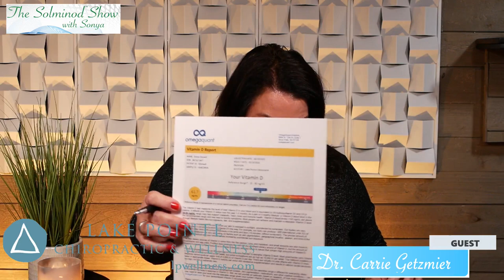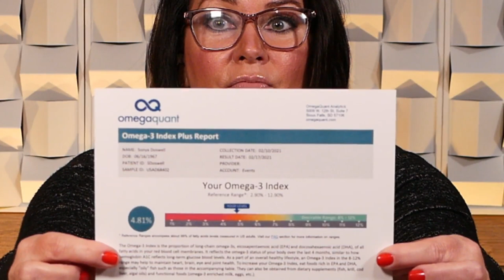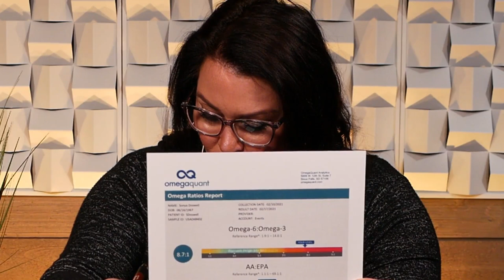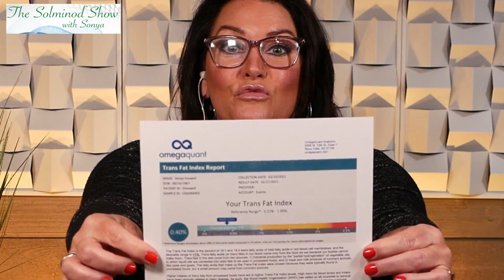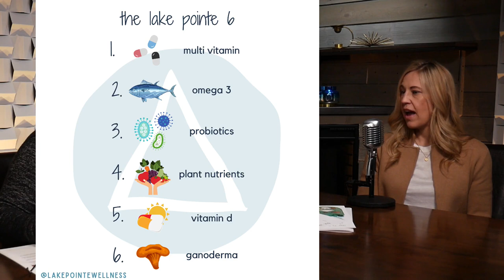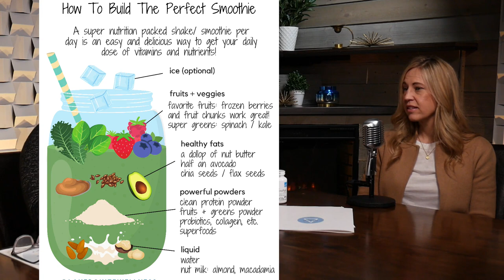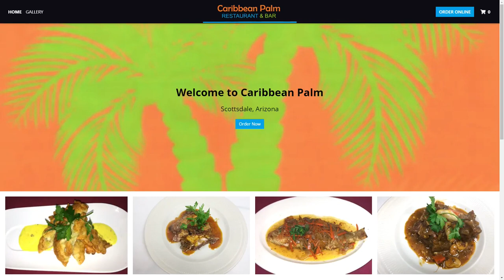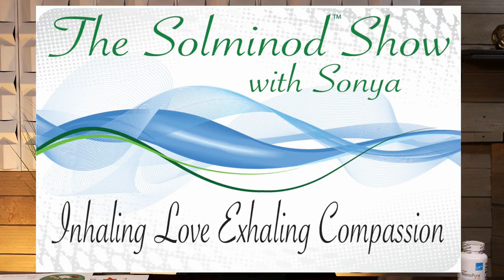Dr Carrie ep 1